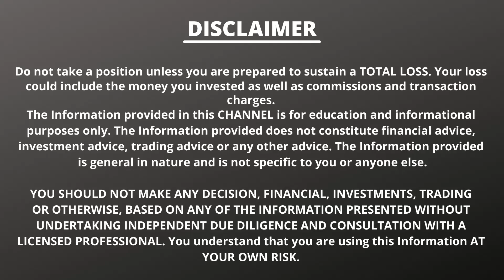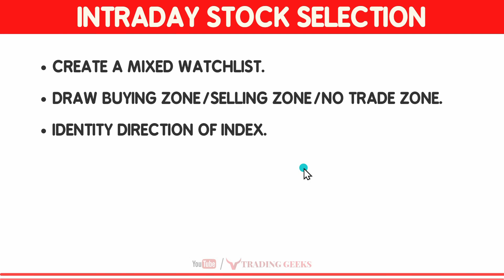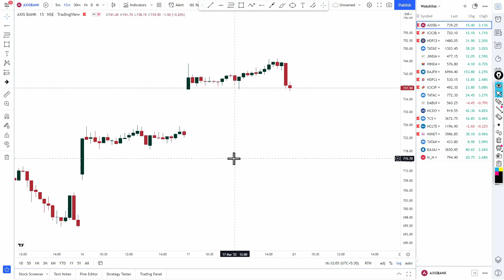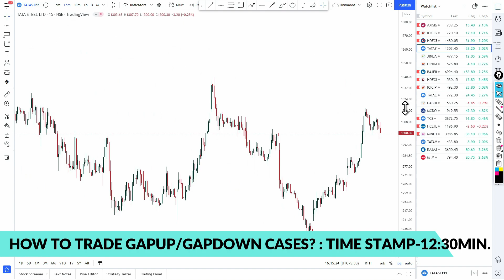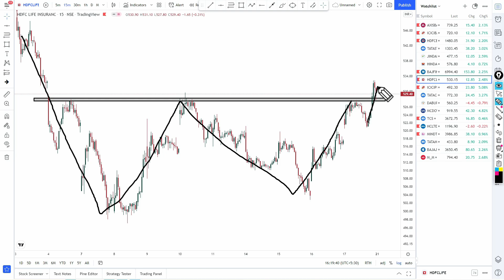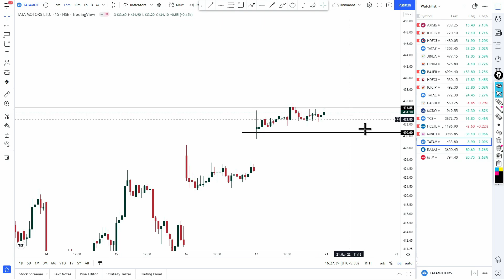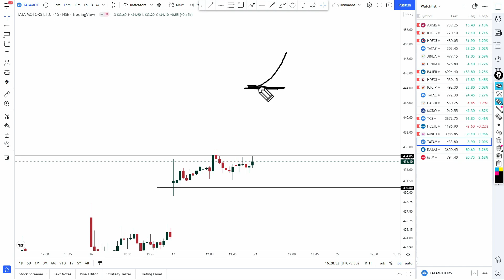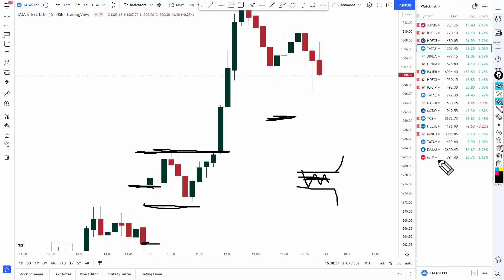How to Select STOCKS for Intraday Trading 🔥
How to Select Stocks for Intraday Trading?  This Strategy Is Based On Price Action. If you are confused how to select day trading stocks you can use this method.

                                    OR
[ Search 'Trading Geeks' On Telegram To Join.]

Open Trading Account With Above Link And Send Client ID On Whatsapp To Join Premium Telegram Channe!!